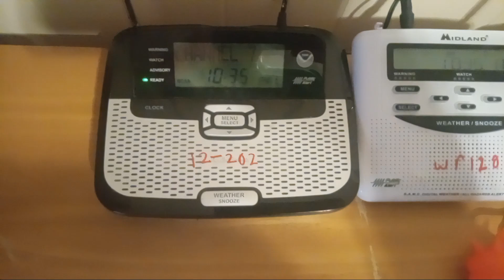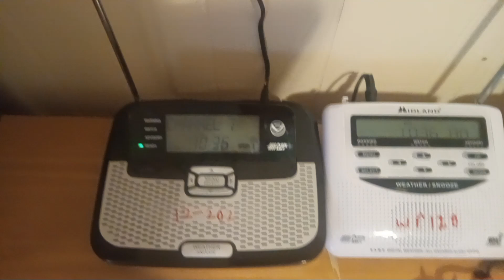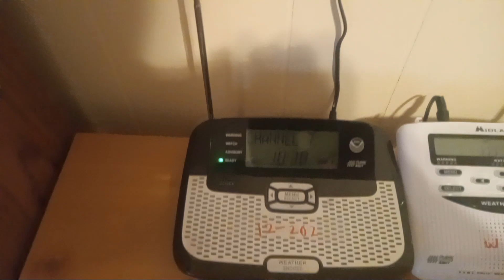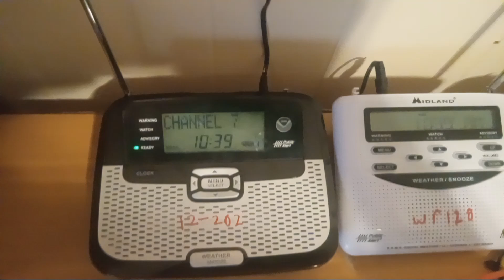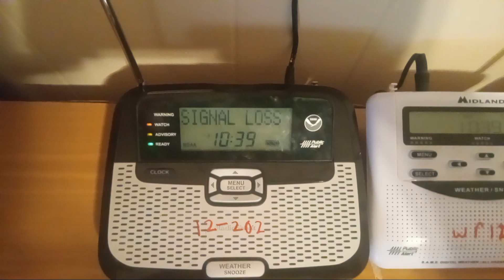Excessive heat watch